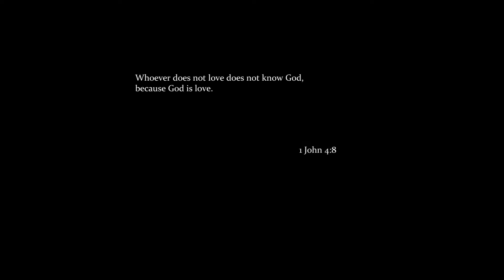Final Fantasy VII Remake Gameplay Episode 15: In The Neighbourhood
Cloud and Aerith Help and get to know the people in Sector 5